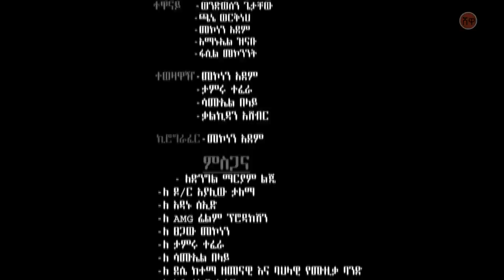Ethiopian Music : Habtamu Tebeje ሀብታሙ ተበጀ (ዉጣ በለው) - New Ethiopian Music 2020(Official Video)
Ethiopian music.